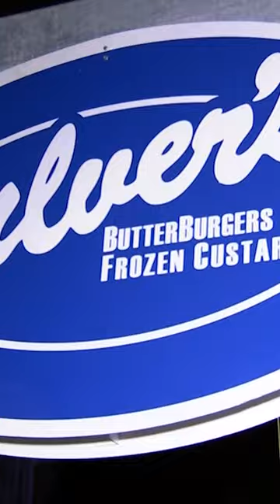Culver's in Wrigleyville opens Monday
A Wrigleyville Culver’s restaurant nine years in the making will finally see its grand opening Monday.